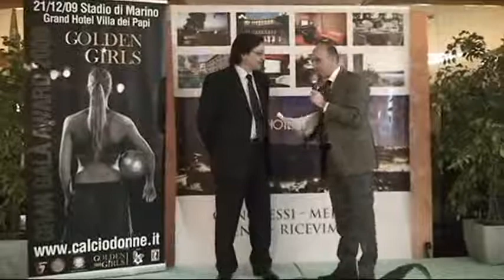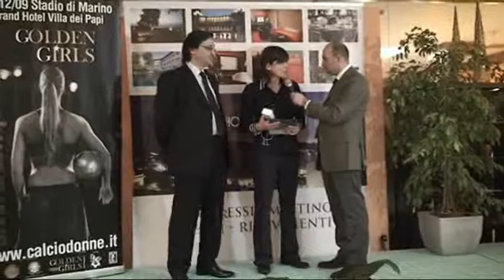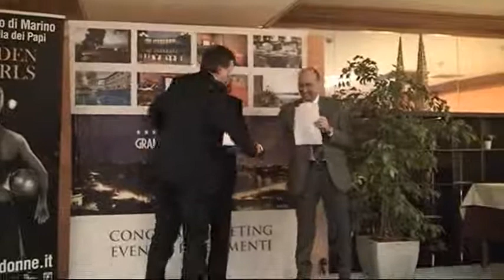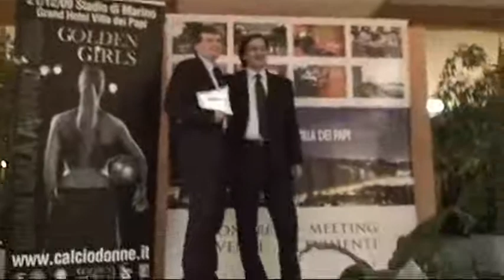Le calciatrici piu forti della stagione 2008-2009 - 4° parte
Golden girls awards 2009